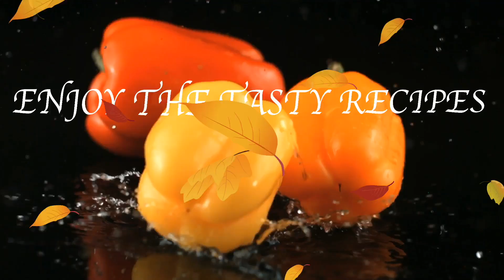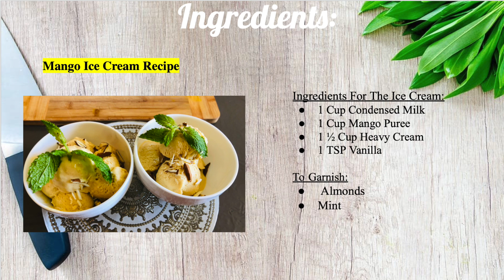Mango Ice Cream | 3 Ingredients | By Pakistani Cuisine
Assalamualaikum!  I upload my special recipes because in our daily routine we always love to try new and special recipes. I know cooking is difficult for some of us but this is an easy + quick + delicious recipe of mine. Try making it! :) Stay blessed and happy with your families.